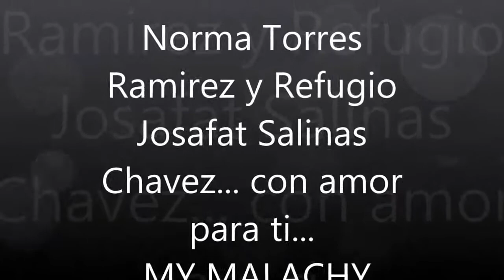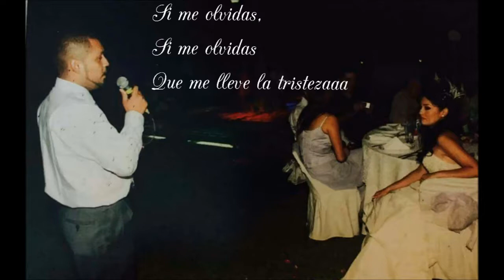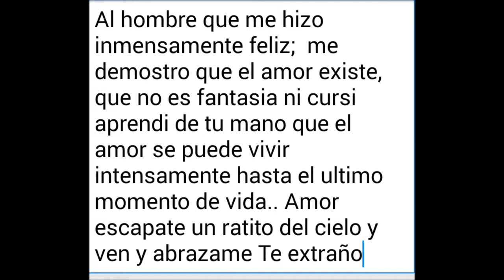Un angel llora.. norma y yosa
Video de norma y yosa